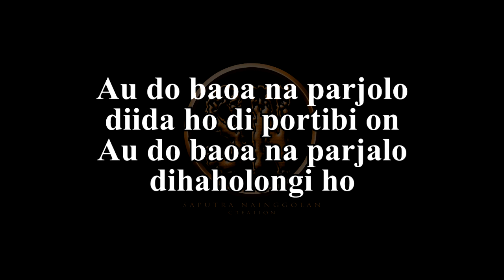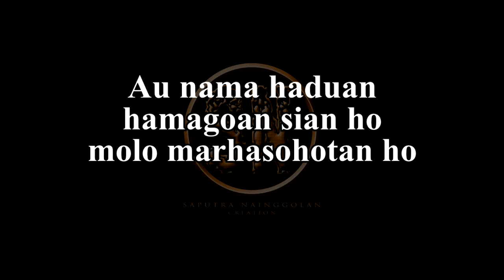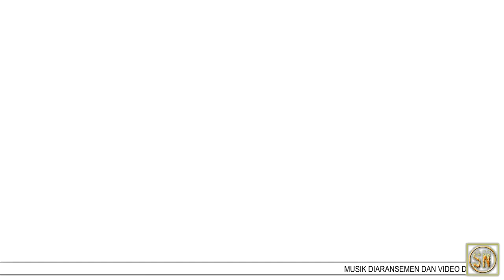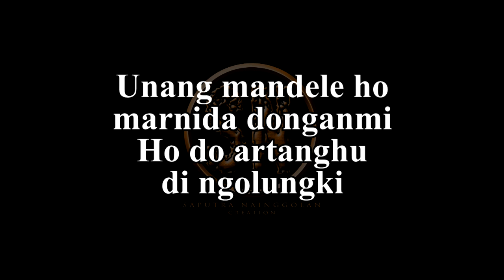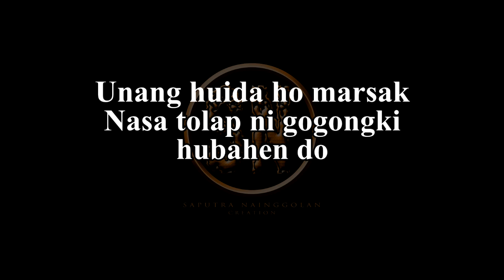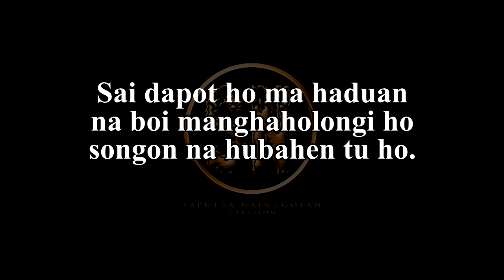Tondi Tondiku (Karaoke Female)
Aktifkan subtitle/CC untk menampilkan terjemahan dalam bahasa Indonesia.

Nada dasar DO = E (Female)

Au do baoa na parjolo
diida ho di portibi on
Au do baoa na parjalo
dihaholongi ho

Au nama haduan
hamagoan sian ho
molo marhasohotan ho

Ho do gabe panggoaranhi
Jala ho do na laho
manjujung goarhi

Ala sasada ho dilehon Tuhan i
tu damang dainangmon

Unang mandele ho
marnida donganmi
Ho do artanghu
di ngolungki

Reff:
Unang huida ho marsak
Nasa tolap ni gogongki
hubahen do

Unang hubege ho tangis
Maniak ateatengki manaon i

Tondi tondingku do ho
Hagogoonhu do ho
Boru Hasianku

Sai dapot ho ma haduan
na boi manghaholongi ho
Songon na hubahen tu ho

manjujung goarhi

Ala sasada ho
dilehon Tuhan i
tu damang-dainangmon

Unang mandele ho
marnida donganmi
Ho do artanghu
di ngolungki

Reff:
hubahen do

Hagogoonhu do ho
Boru Hasianku

Hagogoonhu do ho
Boru Hasianku